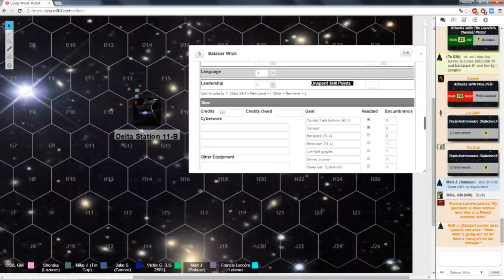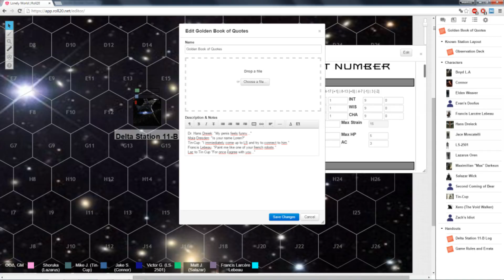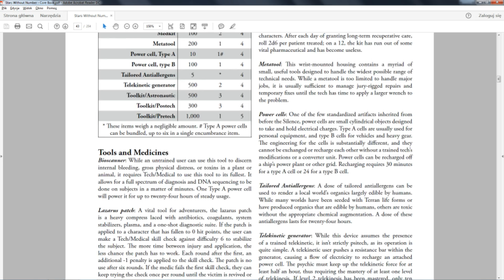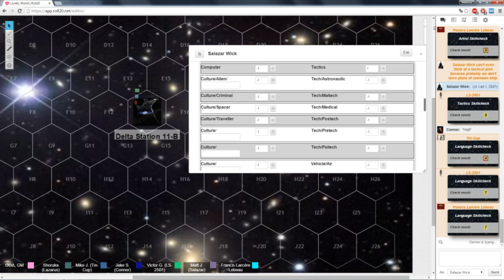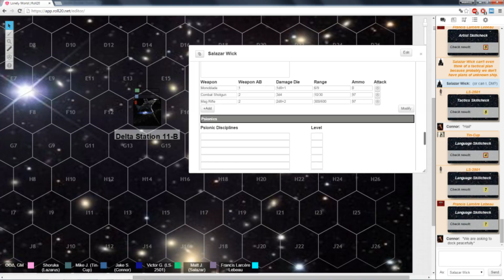★Stars Without Number - Lonely World: First Contact - Part 4★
So after Mr. Wick settled down inside the station, he was taken for a first proper, off-station mission after being admitted into local security forces. How will this first contact with an alien race go? Let's find out. As always, sit back, relax and enjoy!